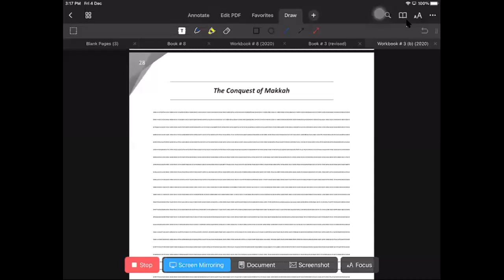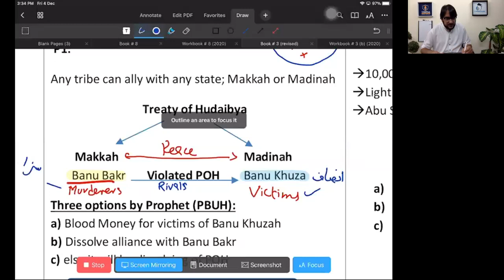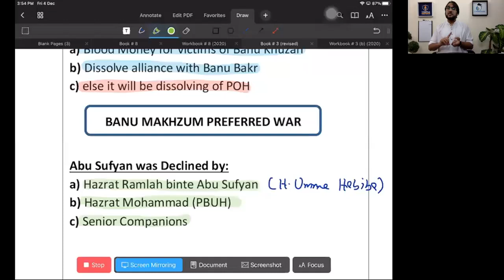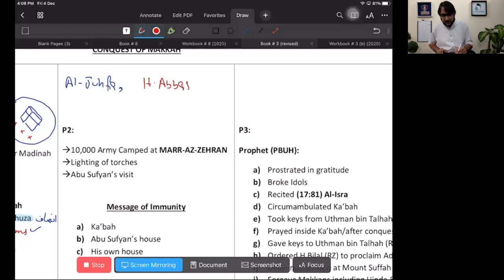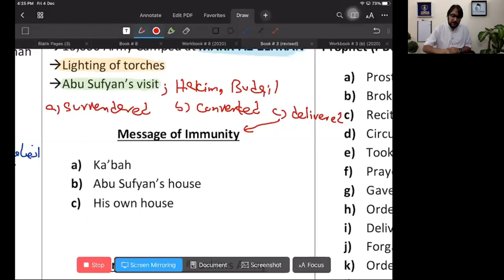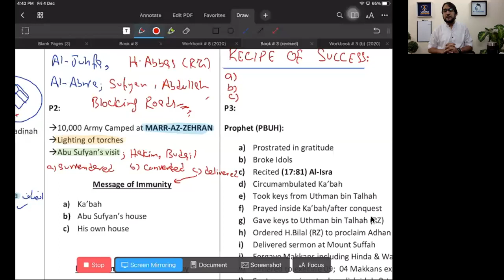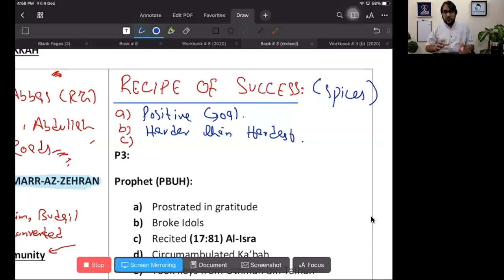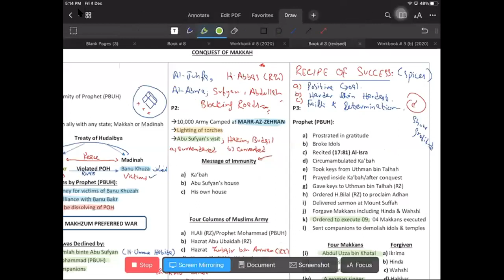Conquest of Makkah | By Sir Khurram Hussain